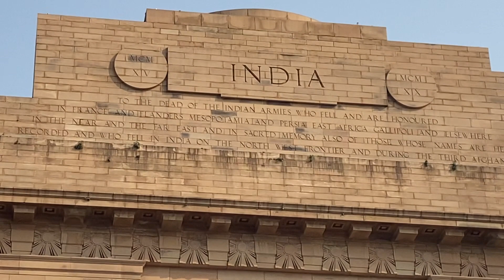इंडिया गेट घूम कर मजा आ गया/Delhi India Gate New Look Viral Video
new look india gate viral video